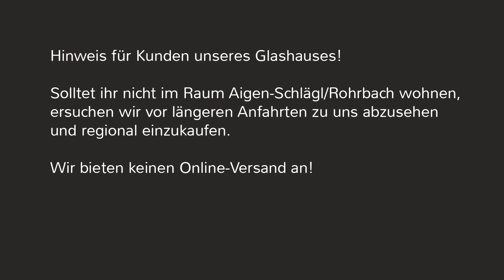Corona Info zu unserem Betrieb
Hinweis für Kunden unseres Glashauses!

Solltet ihr nicht im Raum Aigen-Schlägl/Rohrbach wohnen,
ersuchen wir vor längeren Anfahrten zu uns abzusehen
und regional einzukaufen.

Wir bieten keinen Online-Versand an!
Viele weitere Tipps rund um das Thema Garten, Blumen und Gemüse findet ihr auf unserem Blog:

Natürlich freuen wir uns auch auf Besuch in unserer kleinen Gärtnerei in Aigen-Schlägl im Mühlviertel in Oberösterreich.